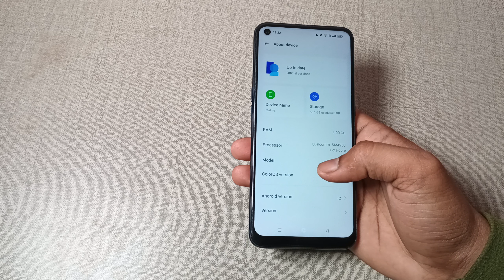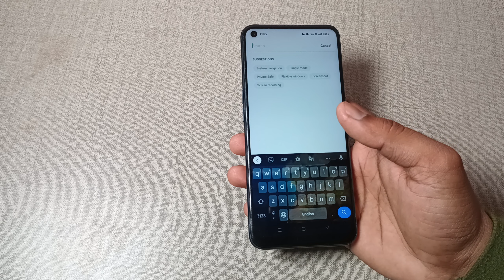how to check serial number in realme narzo 50 pro 5g, realme narzo 50 pro 5g me serial number check